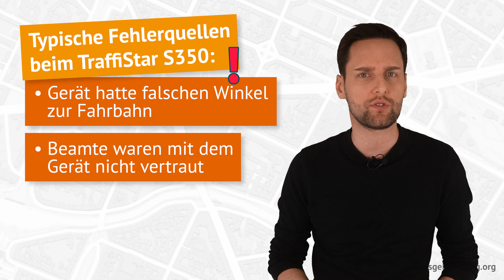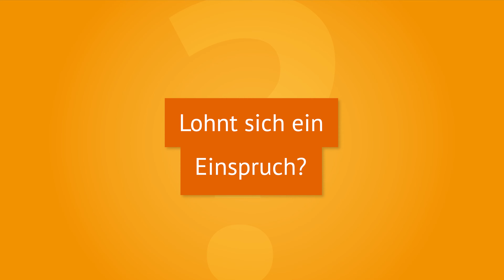📸 Lasermessgerät TraffiStar S350: 🚓So funktioniert der unauffällige Blitzer❕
➤ Ihr wollt Einspruch gegen euren Bußgeldbescheid einlegen? Hier könnt ihr prüfen, ob sich das lohnt

Lasermessgeräte sind nicht selten bei Geschwindigkeitskontrollen im Einsatz. Eines der bekanntesten ist der "TraffiStar S350". In diesem Video erfahrt ihr, wie der Blitzer genau funktioniert, welche Fehlerquellen eventuell auftreten können und wann sich dann ein Einspruch lohnen könnte.

── Videoinhalt
Springt hier direkt zu den einzelnen Kapiteln im Video:
➜ 00:00 🔗 Einleitung
➜ 00:26 🔗 Was ist der TraffiStar S350?
➜ 01:04 🔗 Wie genau funktioniert die Messung mit Laser?
➜ 02:00 🔗 Können bei der Messung mit dem TraffiStar S350 Fehler passieren?
➜ 03:03 🔗 Lohnt sich ein Einspruch?

── Zusammenfassung
🚓 Beim Blitzer Traffistar S350 handelt es sich um ein sogenanntes Lasermessgerät, welches stationär und auch mobil zur Geschwindigkeitsmessung verwendet werden kann.
📸 Mithilfe von Lichtimpulsen misst der TraffiStar Fahrzeuge auf der Fahrbahn. Durch die Weg-Zeit-Berechnung können dann die gefahrenen Geschwindigkeiten festgestellt werden.
⭕ Auch beim TraffiStar S350 kann es bestimmte Fehlerquellen geben! Ist das Gerät nicht geeicht oder fehlerhaft aufgebaut, kann dass einen Einspruch begründen.

Habt ihr Fragen zum Blitzer TraffiStar S350 oder selbst schon Erfahrungen mit Bußgeldern durch den Blitzer gesammelt? Dann lasst es uns gerne in den Kommentaren wissen!

*Anzeige/Werbung